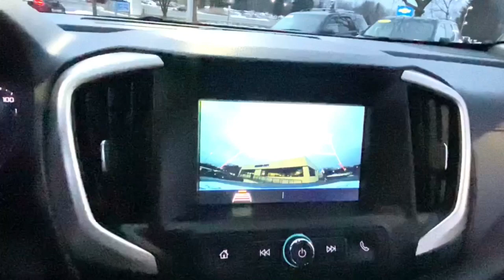2019 GMC Terrain Lake Orion, Rochester, Oxford, Auburn Hills, Clarkston, MI 524521A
Satin Steel Metallic Used 2019 GMC Terrain available in Lake Orion, Michigan at Wally Edgar Chevrolet. Servicing the Rochester, Oxford, Auburn Hills, Clarkston, MI area.

Remote Start/Keyless Start Heated Seats Back-Up Camera Teen Driver Technology Intellilink Touchscreen Radio Apple* CarPlay/Android Auto USB Port Bluetooth Steering Wheel Radio Controls Tilt/Telescopic Steering Wheel Power Seat Heated Mirrors Automatic Climate Control 17 Alloy Wheels Cruise Control Anti Theft/Security System On*Star System WiFi Hotspot HID Headlights Traction Control Stabilitrak Dual & Side Impact Air Bags Tire Pressure Monitor Auto Headlight On/Off-Delay Terrain SLE 1.5L DOHC 9-Speed Automatic AWD Satin Steel Metallic Jet Black Cloth. No Hassles at Wally Edgar! Best Cars Best Service Best Price...PERIOD!